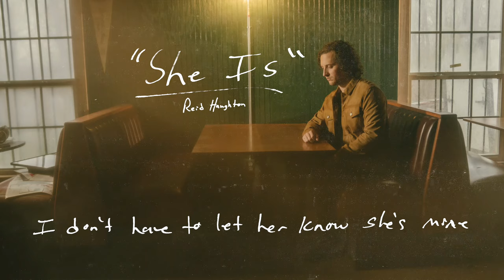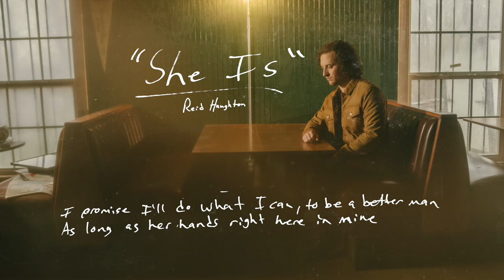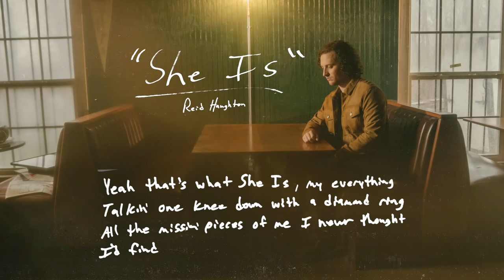Reid Haughton - She Is (Official Lyric Video)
The official lyric video for Reid Haughton's single, "She Is" - available everywhere

Text me to be the first to hear news and updates!

LYRICS:
Never thought I'd see the day
I'd trade that old barstool
For a table for two
There was a lot more drinkin'
Lot less sleeping
Not much thinkin'
On my way to somethin' true

And I don't have to let her know
she's mine
But I still tell her all the time

That she is what I ain't
And she does what I can't
No matter how hard I try
yeah, there's no way that I
Could see what she sees,
when she sees me,
and all the things I'll never be and more
Everything I'm looking for
Yeah, that's what she is

I'd be lying if I said she wasn't the only thing
Runnin' through my mind
And I promise I’ll do what I can,
to be a better man
As long as her hand's right here in mine

I’ll never understand what makes her try
When I’ve got everything to lose
And she’s got nothin' on the line

Yeah she is what I ain't
there's no way that I

Yeah that's what she is my everything,
Talkin' one knee down with a diamond ring
All the missing pieces of me
I never thought I'd find